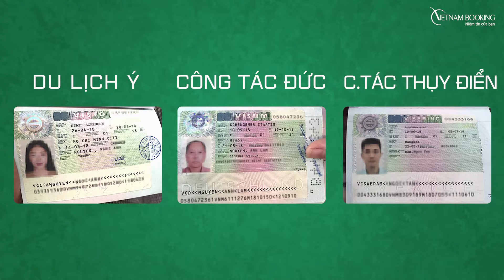VietnamBooking.com: Thủ tục làm visa Nhật Bản trọn gói - ☎️ 1900 636 167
chuyên thủ tục làm visa Nhật Bản trọn gói. ✅ Tỷ lệ đạt lên đến 99%. ✅ Thủ tục nhanh gọn tại ✅ Gọi hotline 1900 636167 để được tư vấn miễn phí
Có 2 loại visa Nhật Bản đó là visa ngắn hạn và visa dài hạn. Visa ngắn hạn được cấp cho những người sang Nhật Bản với mục đích thăm thân nhân, bạn bè, du lịch, thương mại ngắn hạn. Visa dài hạn được cấp cho những người sang Nhật Bản với mục đích du học, đi học tiếng Nhật, cưới vợ/chồng người Nhật, lao động dài hạn.

☎️ Văn phòng tại Hà Nội: 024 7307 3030

☎️ Văn phòng tại Hồ Chí Minh: 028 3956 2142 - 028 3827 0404